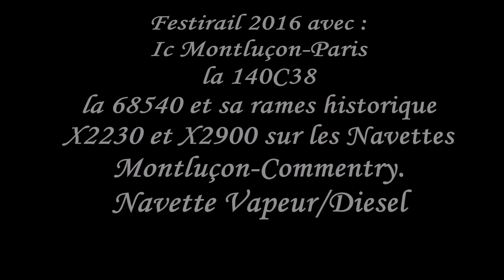FESTIRAIL 2016 : Trains spéciaux et rames historiques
Bonjour,

le samedi 18 juin 2016, ce déroulait le Festirail à Montluçon. dans cette vidéo vous y verrais de la vapeur au autorail diesel et la 68540 des Aubrais. Et sans oublié les Montluçon-Paris assuré par la 67345 de Montluçon à Bourges.

Je vous souhaite un agréable visionnage.